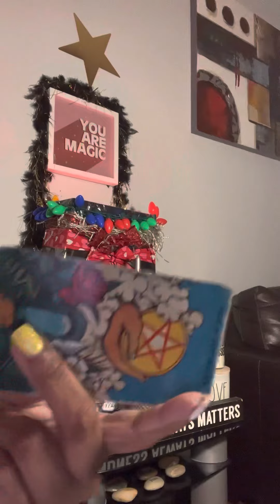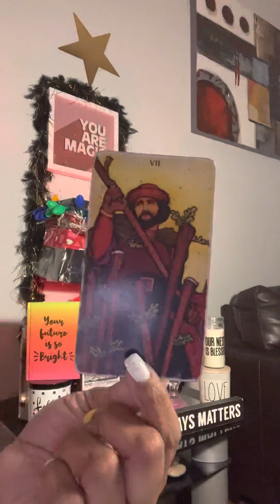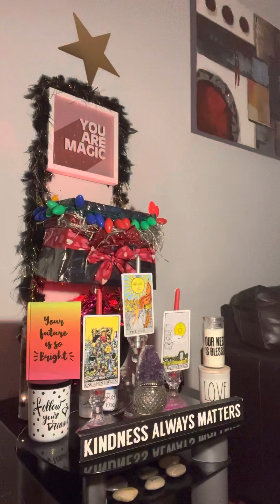A buNcH of bullshitZ i am telling u noW‼️